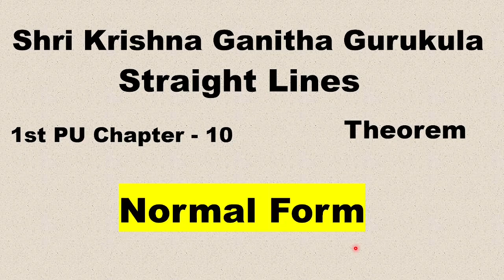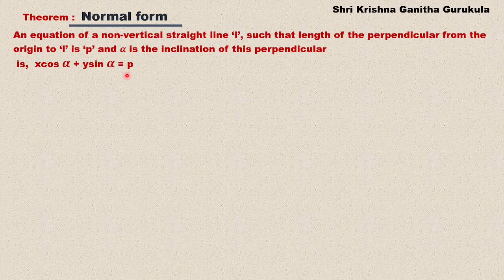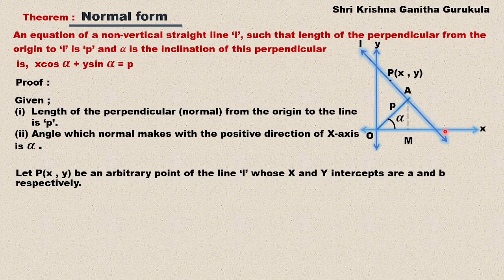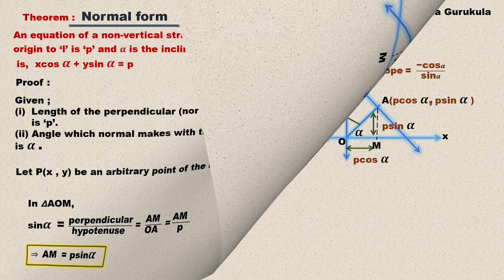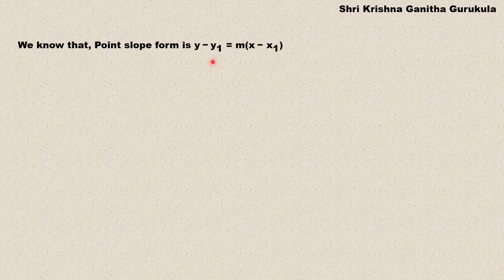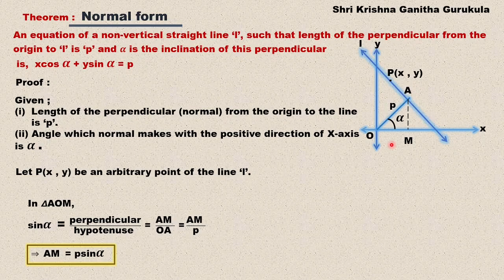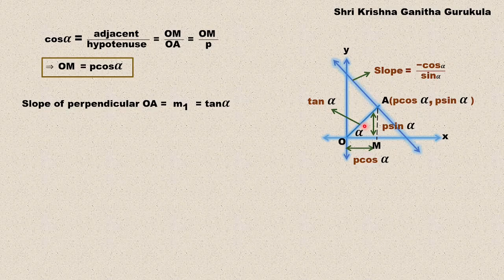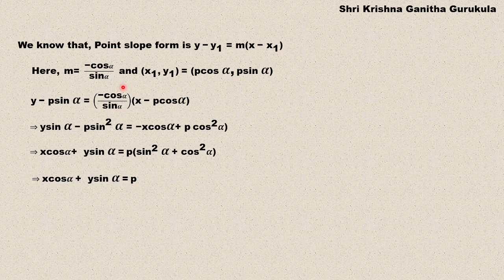Normal Form of Equation of Line|1st PUC Maths Straight Lines |Class11 Straight Lines |Derivation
and
My Channel on Cooking